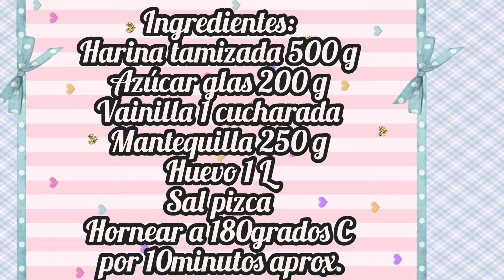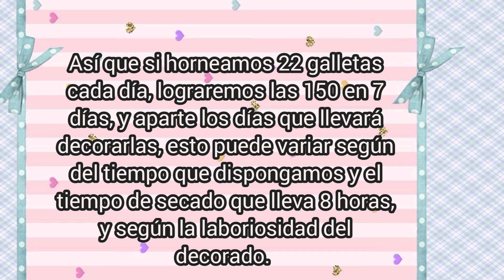Galletas de mantequilla que puedes hacer para este San Valentin.